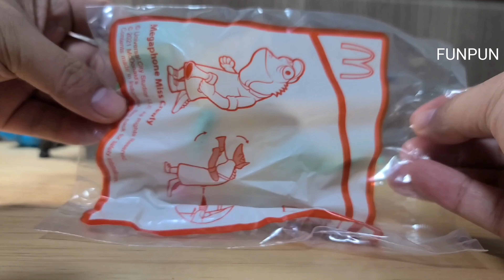씽2게더 2차 맥도날드 해피밀 1월 장난감 언박싱